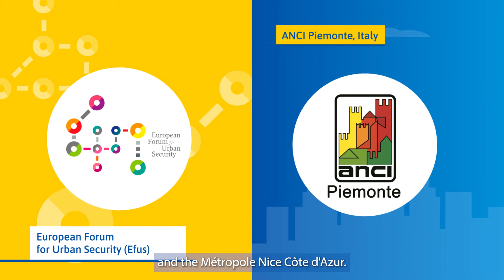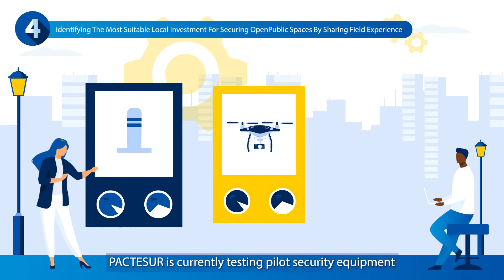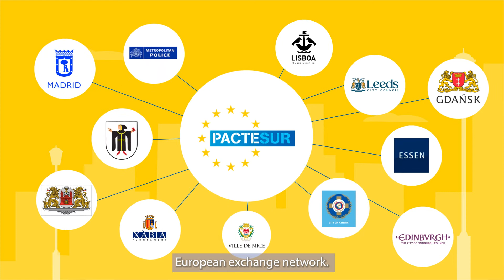PACTESUR | How can cities and local security actors better protect their vulnerable public spaces?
That is the question that the PACTESUR project (Protecting Allied Cities against TErrorism by Securing Urban aReas), led by the City of Nice (France) and in which Efus is a partner, has been exploring since January 2019.